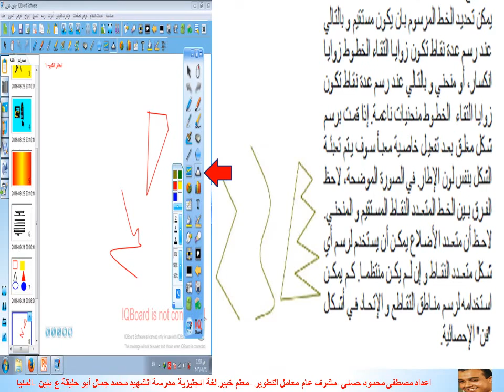046السبورة الذكية التفاعلية متعدد الأضلاع إعداد مصطفى محمود حسنى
تحميل برنامج السبورة الذكية